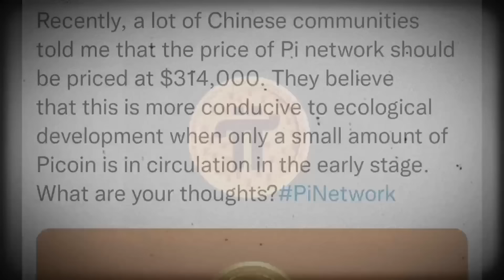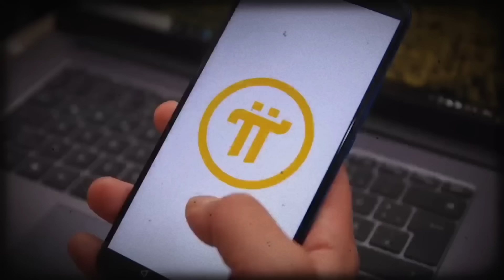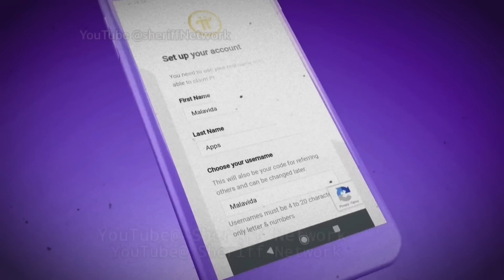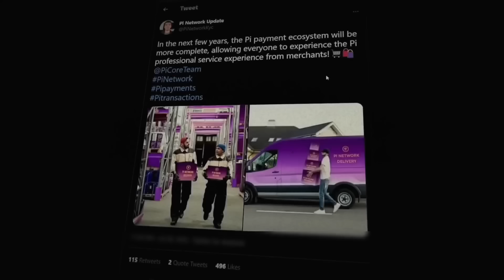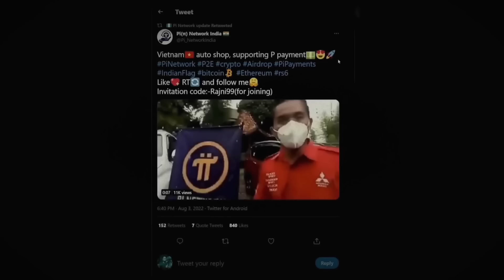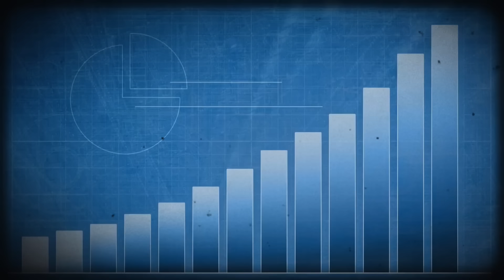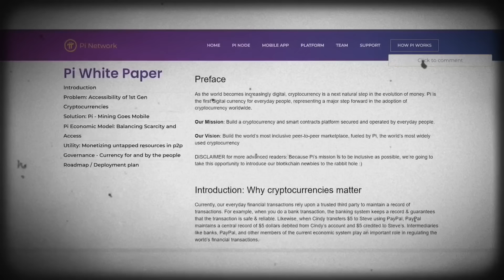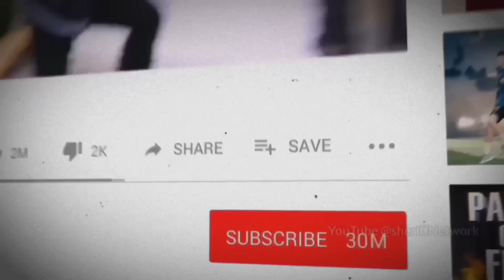Pi Network New Update: The TRUTH We Need About Pi Coin Price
Pi Network New Update: The TRUTH We Need About Pi Coin.

In this video, we dive deep into the latest update from the Pi Network and reveal the truth behind Pi Coin that every user and enthusiast needs to know. Whether you’re a seasoned Pi miner or just getting started, this video is packed with important insights and updates that could shape the future of Pi Coin and its community.

We’ll cover:
- The most recent developments from the Pi Core Team.
- Changes in the Pi Network's roadmap and what they mean for users.
- The latest on Pi Coin’s utility and market potential.
- How Pi Network is evolving in the crypto space and what to expect next.
- Is Pi Coin a scam or a revolutionary digital currency? Let's uncover the facts.

If you're curious about Pi Network's KYC process, the progress of Pi's Mainnet launch, or simply wondering what Pi Coin could be worth, this video is for you. We also look at the skepticism surrounding Pi Network and provide an honest take on what’s really happening behind the scenes.

**Timestamps:**
0:00 - Introduction
1:45 - Pi Network Latest Updates
4:30 - Pi Coin Value and Market Potential
7:20 - Pi Network’s Roadmap and Vision
10:10 - KYC Process Updates
12:50 - Is Pi Coin Legit? Breaking Down the Facts
15:30 - What’s Next for Pi Network?
18:20 - Conclusion

**Join the conversation! Share your thoughts on Pi Network in the comments below. Do you think Pi Coin will achieve mainstream success?**

- [Pi Network Mainnet Launch Explained](#)
- [Pi Coin Price Predictions: Can It Reach $1?](#)
- [How to Maximize Pi Coin Mining](#)